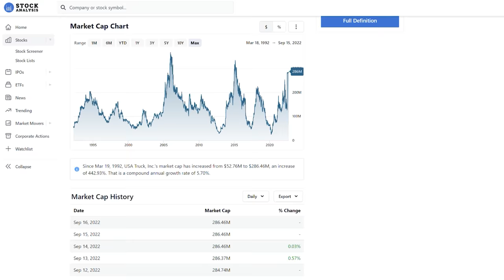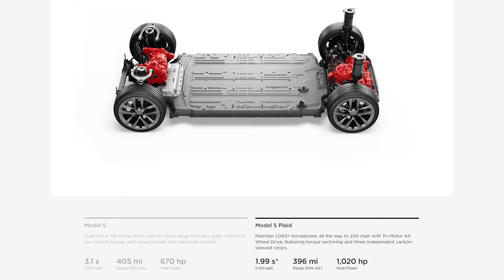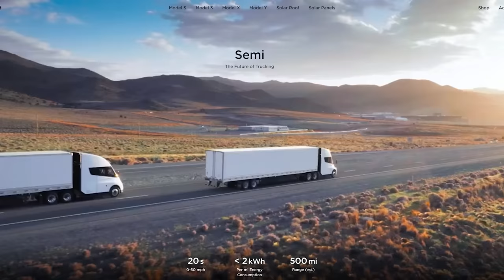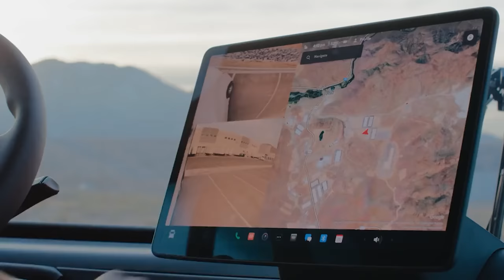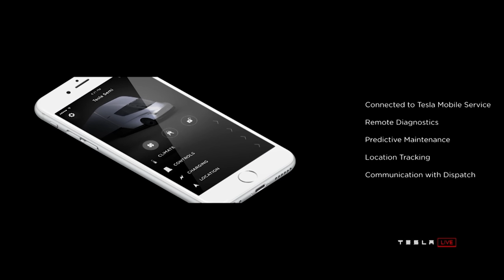Tesla'nın Fizik Kurallarına Aykırı Yeni Aracı | Tesla Semi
Tesla’nın elektrikli tırı Semi fiyatı, özellikleri ve bildiğimiz tüm detayları bu videoda görüşlerimiz ile birlikte açıklıyoruz. İlk olarak 2017’de Semi Truck lansmanında duyurulan bu elektrikli tır, sahip olduğu özelliklerle otomobilleri aratmıyor.

İlk olarak Pepsi tarafından kullanılmaya başlanan Tesla Semi tırların rakiplerinden en önemli farkı, kısa sürede yüksek hıza ulaşıp yokuşları daha kolay ve hızlı çıkarken inişlerde kolay kontrol sunması. Ayrıca bu tırda direksiyon ne solda ne de sağda yer alıyor; Kabinin tam ortasından kontrol ediliyor.

👇 Tesla, Elon Musk, elektrikli ve otonom arabalar hakkında diğer videolarımıza göz atın;